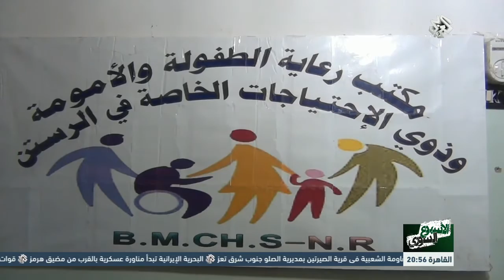الاسبوع السوري│26-02-2017│الحلقة كاملة